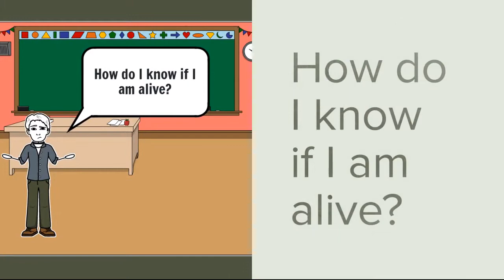How do I know I'm Alive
Part of Assignment #9 for ED PS 6151.